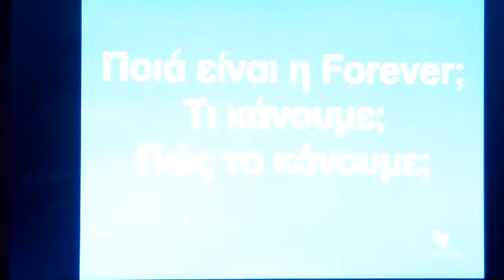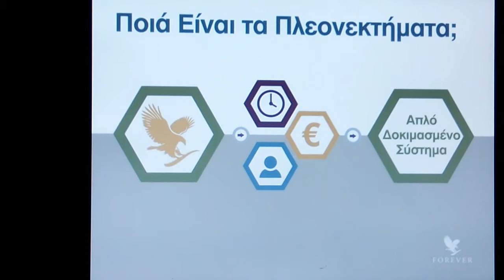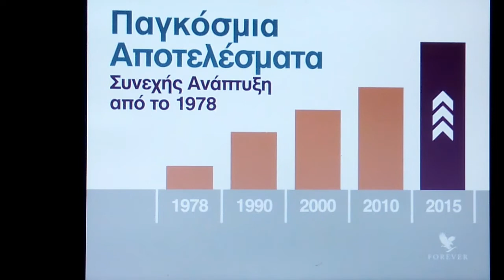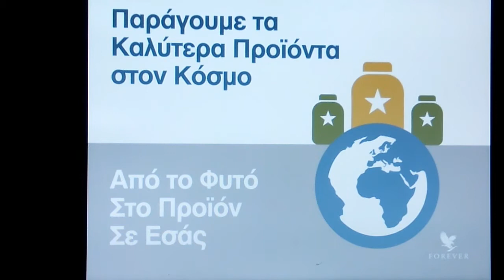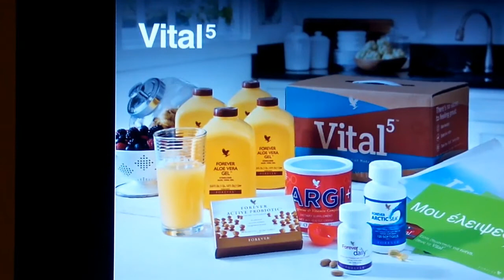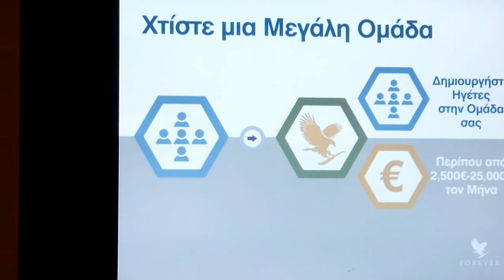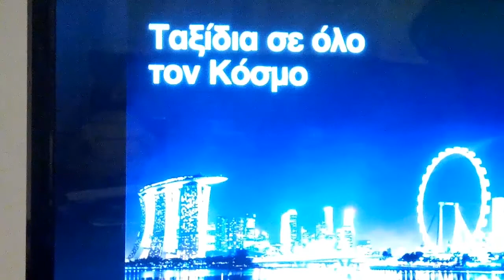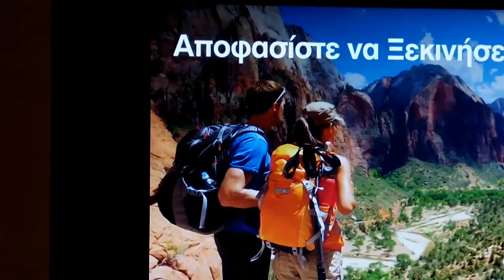ΘΑΛΕΙΑ ΠΑΡΟΥΣΙΑΣΗ ΓΝΩΡΙΜΙΑΣ